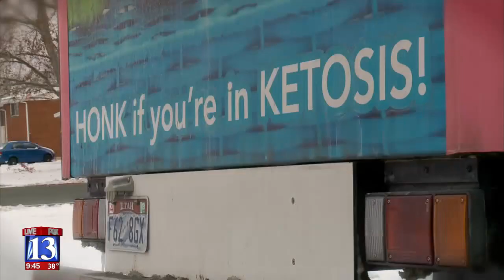Fox 13 segment on Keto Cakes of Utah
were featured on the local news tonight.